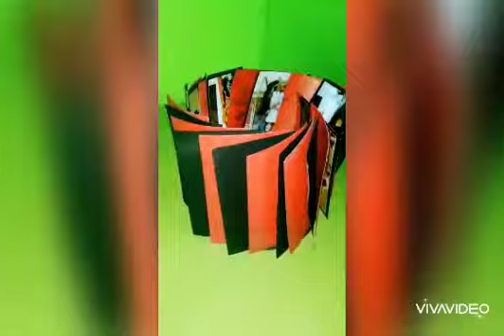Handmade card idea / chartpaper / anniversary explosion box.. Chavi's Crafts